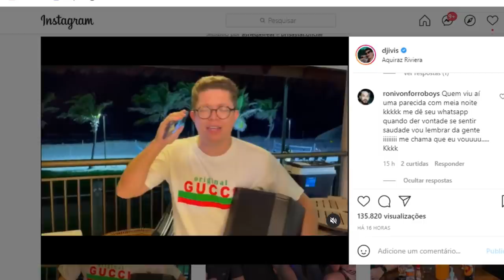FORRÓ BOYS CRITICA DJ IVIS E ELE RESPONDE MANDADO ELE ENTENDER DE MÚSICA..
RONIVON VOCALISTA BA BANDA FORRÓ BOYS CRITICA DJ IVIS E ELE RESPONDE...